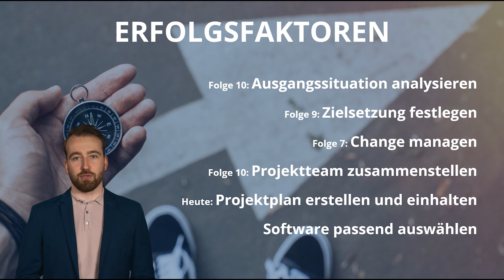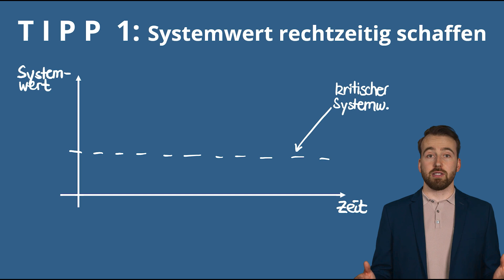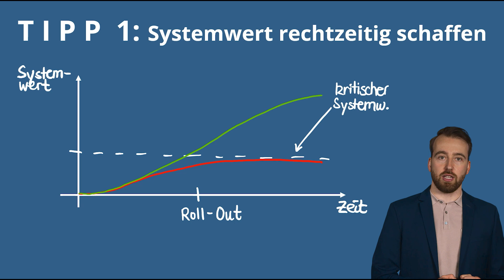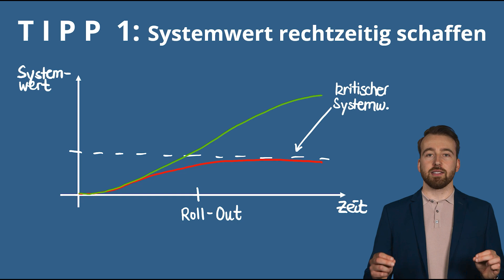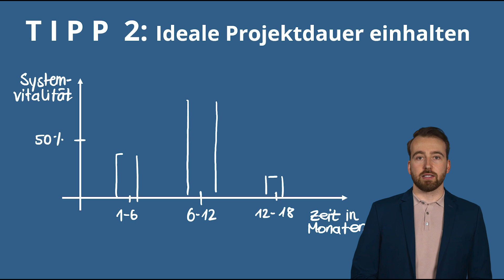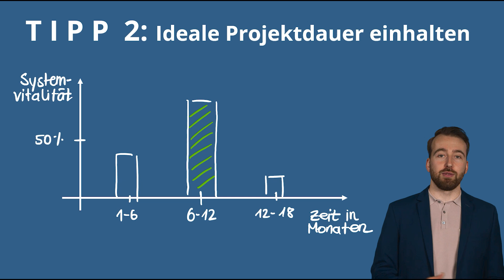Der Qualitätskompass: Erfolgsfaktoren bei der Systemeinführung - Teil 2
Hallo zusammen und herzlich willkommen zu einer neuen Folge unseres Formats Qualitätskompass!

In Folge 11 knüpfen wir genau da an, wo wir letztes Mal aufgehört haben. Wir sprechen weiter über die entscheidenden Erfolgsfaktoren bei der Einführung von interaktiven Managementsystemen. (Teil 1 hier anschauen

Was erwartet dich in dieser Folge?

- Wir analysieren, was elementar für die Einführung eines interaktiven Managementsystems ist und woran solche Projekte scheitern können.

- Ein tiefer Einblick in die Bedeutung des Systemwerts und wie dieser über die Zeit entwickelt werden sollte.

- Ein praxisnahes Diagramm, das den kritischen Systemwert und den idealen Zeitpunkt für den Rollout veranschaulicht.

- Die Rolle der Mitarbeiter und deren Nutzen-Wahrnehmung beim Einsatz eines neuen Systems.

- Konkrete Empfehlungen zur optimalen Dauer der Einführungsphase basierend auf Daten und Erfahrungen.

Zum Abschluss haben wir einen spannenden Lesetipp für dich: Den Artikel meines Kollegen Alexander Brettmann

Fragen oder Anmerkungen? Schreib sie in die Kommentare, wir freuen uns auf dein Feedback!

Bis zur nächsten Folge des Qualitätskompass, dann wieder mit Ella!